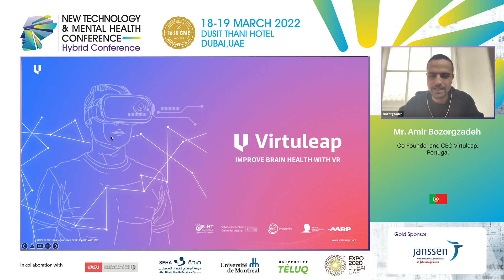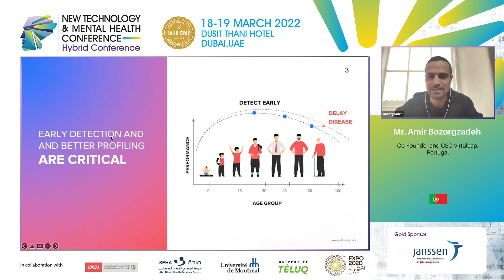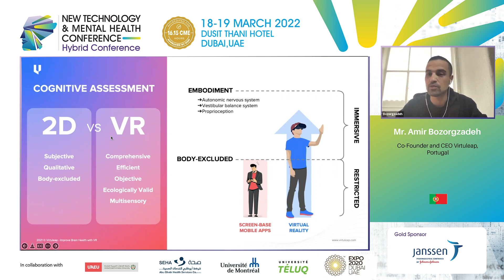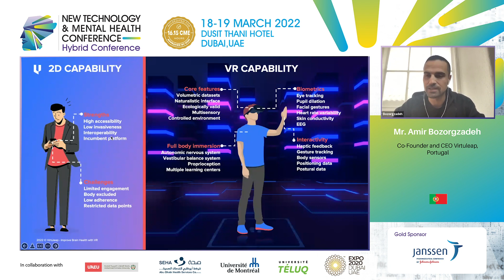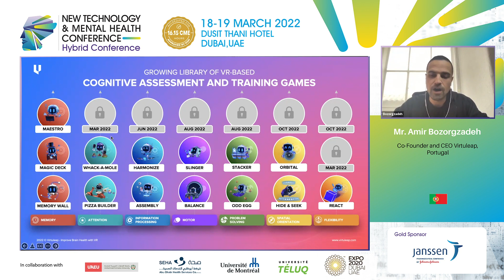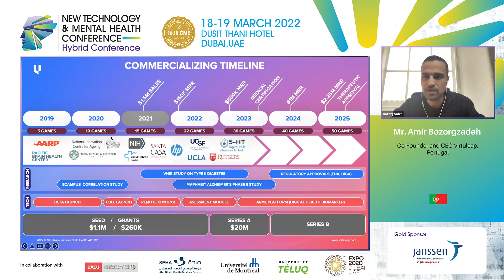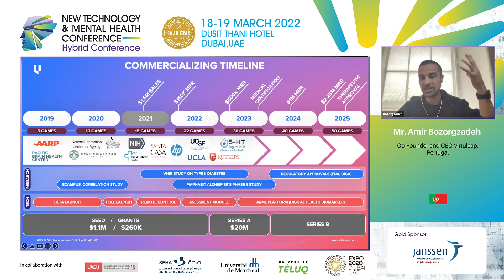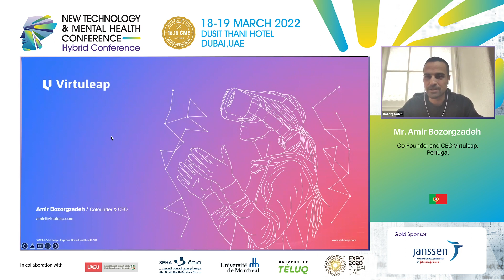Mr. Amir Bozorgzadeh - The State of Virtual Reality in the Field of Neurosciences